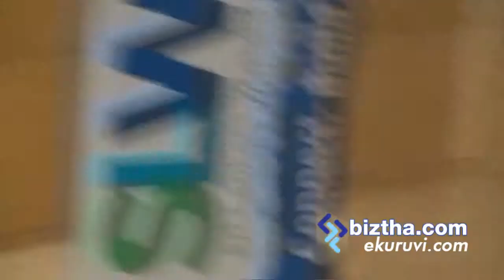Lasantha Wickrematunga Memorial Lecture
Sanjana hattotuwa and J S Tissainayagam
Sep 21,  2013 Toronto Canada